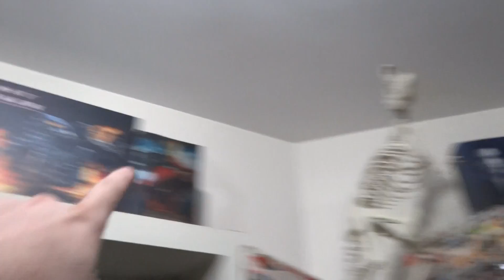100 Videos no canal - Hot Toys, Cloth Myth EX, DBZ SH Figuarts e etc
100 Videos no canal - Hot Toys, Cloth Myth EX, DBZ SH Figuarts e etc

@Não usem meus Video reviews em sites / blogs sem minha autorização